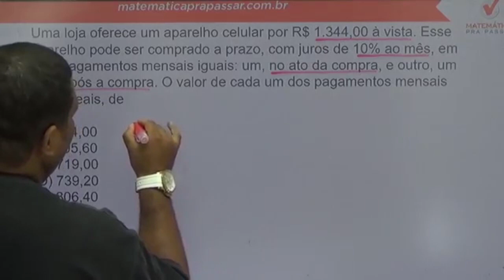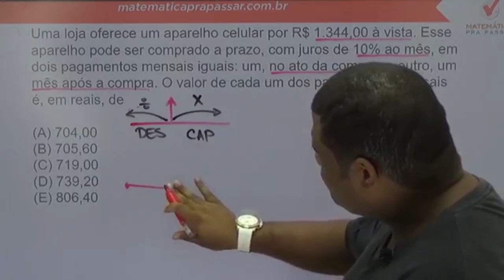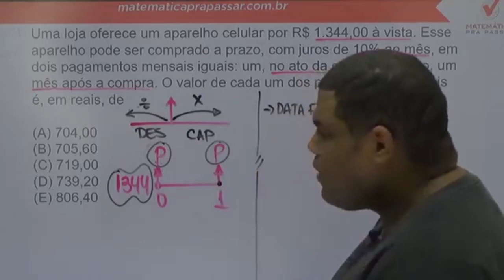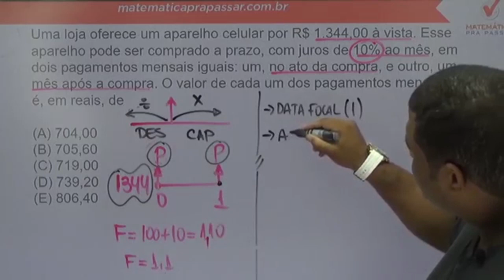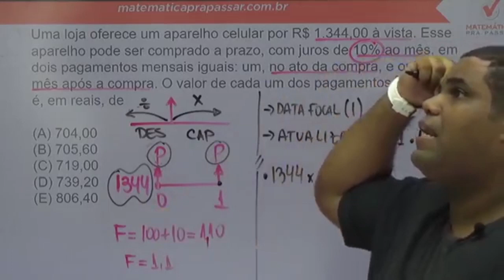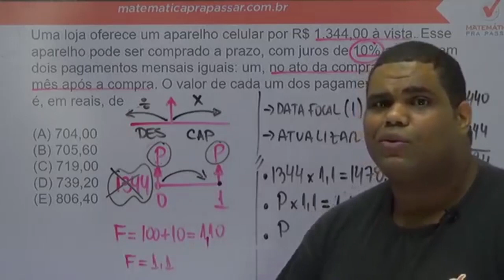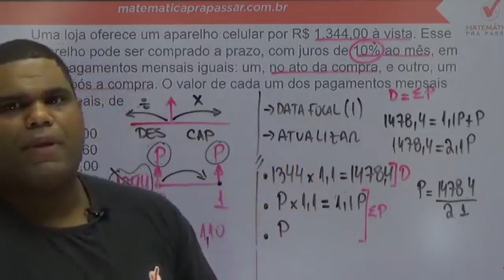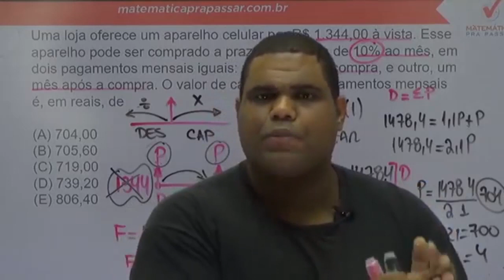Matemática Financeira para BASA |Dica 7| Equivalência de Capitais Agora ficou fácil